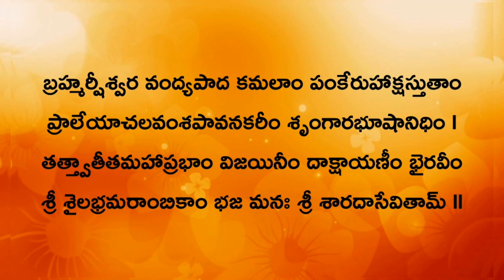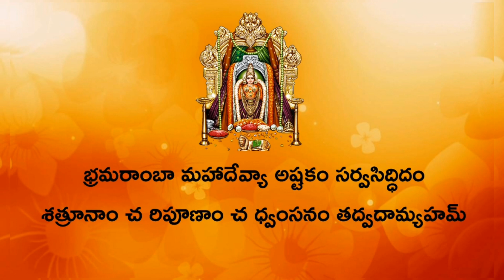Sri Bramarambika Ashtakam || Devi Stotra Malika || Sung By B.Ramana, Vijayalaksmi Sharma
Devi Stotra Malika Is Telugu Songs Album Its Features Artists Such As B.Ramana, Vijayalakshmi Sharma Devi Stotra Malika Released On Manorama Music On 1st May 2002, The Music Of Telugu Album Devi Stotra Malika Composed By Purushothama Sai.

Album : Devi Stotra Malika
Singer : B.Ramana, Vijayalakshmi Sharma
Label : Manorama Music
Releasing on : 01 May, 2002
Duration : 06:37

Telugu Devotional Song, Listen To Sri Bramarambika Ashtakam Sung By B.Ramana, Vijayalakshmi Sharma.